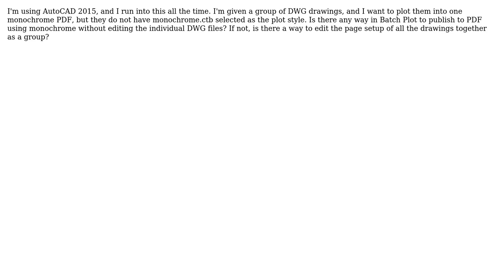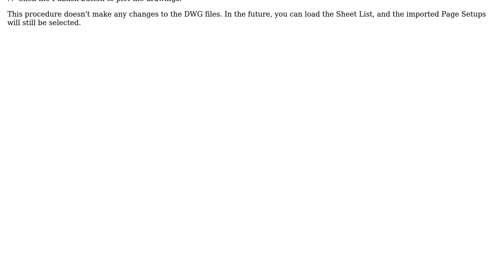Engineering: How do I batch plot drawings in monochrome without editing DWG?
With thanks & praise to God, and with thanks to the many people who have made this project possible! | Content (except music & images) licensed under CC BY-SA | Music | Images & others | With thanks to user Ben Miller - Remember Monica and the Stack Exchange Network Trademarks are property of their respective owners. You are responsible for your own actions.